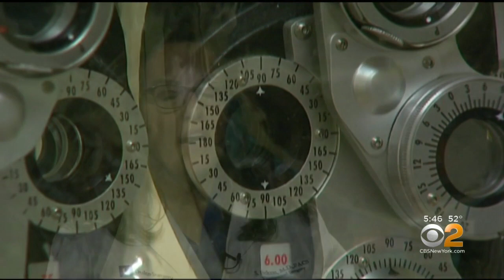Can An Eye Test Detect Alzheimer's?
CBS2's Dr. Max Gomez has the latest on how an eye exam may be able to detect Alzheimer's Disease.